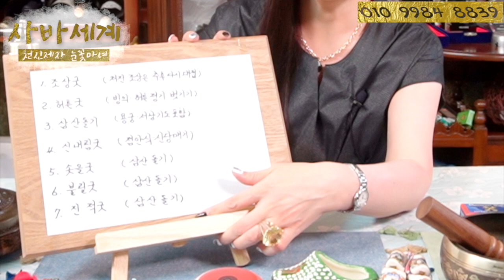진정한 신제자가 되는 과정을 말하다! 제 2회 [천신제자 눈꽃마녀]